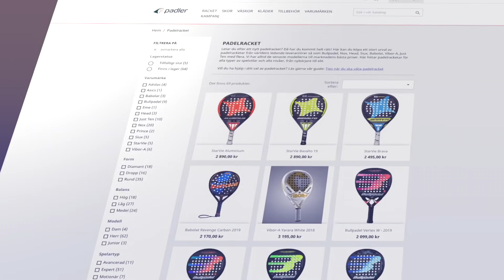GRUNDER - 3 positioner att ha stenkoll på!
Sidbyte med Andréas Johansson är en serie med innehåll som ger sig konkreta tips och instruktioner för din padel. I detta avsnitt gås grundläggande positioner igenom med fokus på hur du positionerar dig tillsammans med din partner för att bli ett kompakt lag. Sergio Beracierto gästar.

0:00 - 0:30 Intro
0:30- 3:32 Positionering - returnerande lag
3:32 - 4:23 Positionering efter retur
4:23 - 6:01 Positionering vid nät
6:01 - 6:22 sammanfattning